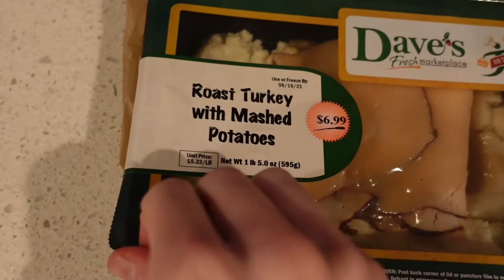Shopping spree at the outlets vlog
Constant upgrades to the Subaru WRX and come join our crazy lives one day at a time!